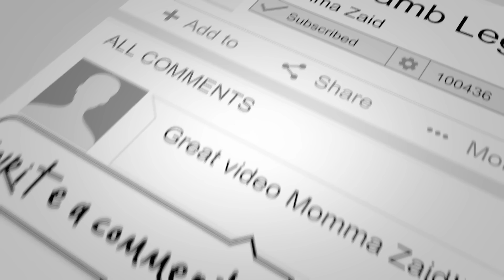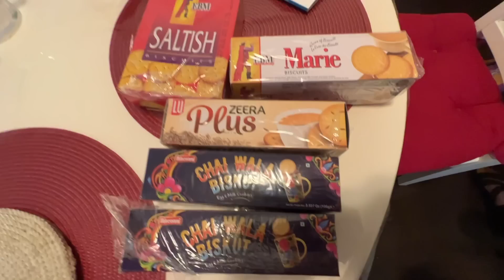Hi Tea with friend!❤️